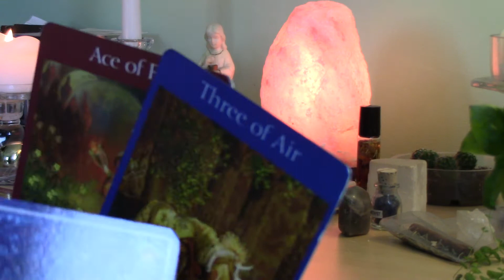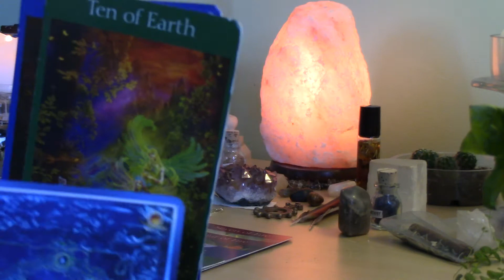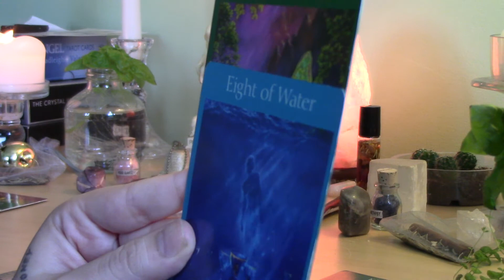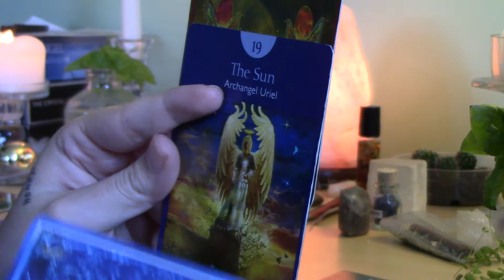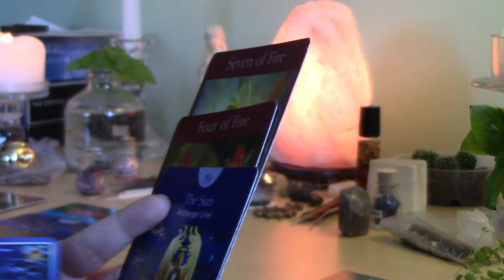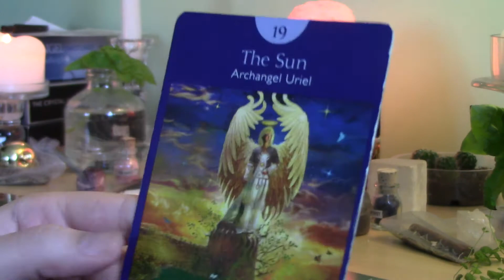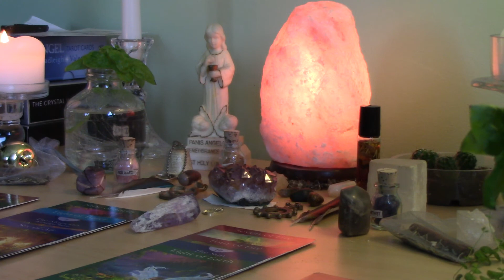BONUS!!!! Love Read for Virgo, YOU'RE READY FOR CHANGE--NOW!!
Intuitive love read for Virgo, I stop talking at 0:23